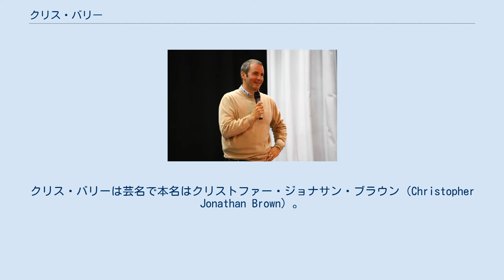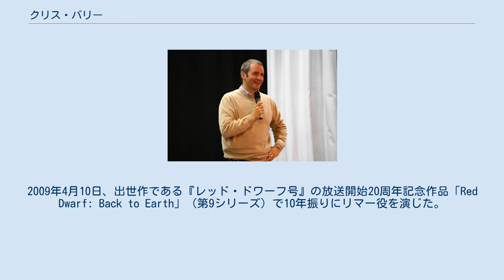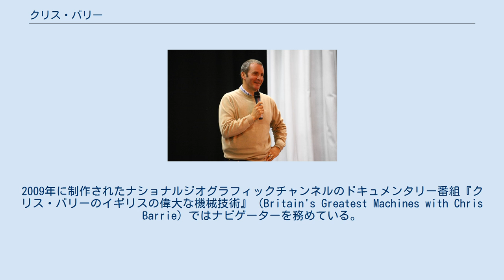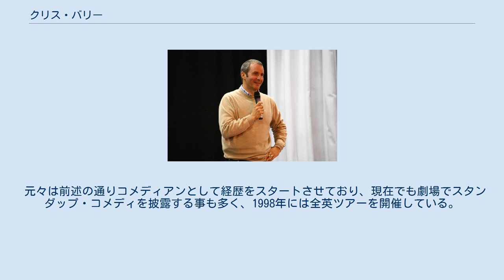クリス・バリー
クリス・バリー（Chris Barrie、1960年3月28日 - ）はイギリスの役者、コメディアン、ナレーター。
クリス・バリーは芸名で本名はクリストファー・ジョナサン・ブラウン（Christopher Jonathan Brown）。
 イギリスのコメディドラマを中心に活躍しており、『宇宙船レッド・ドワーフ号』のアーノルド・J. リマー役を演じた事で知られている。
 1960年3月28日、英軍に勤務する陸軍士官の子として駐留先の西ドイツ・ハノーファー市で生まれ 、幼少期にイギリス本国に戻って北アイルランドで少年時代を過ごした。
 メソジスト系の全寮制学校（寄宿学校）を経て、ポリテクニックであるブライトン職業大学校（現在はブライトン大学に再編）に進学して経営学を専攻するが、学位は取得しなかった。
ブライトンを離れた後は職を転々とし、やがて物真似芸を披露する芸人としてロンドンの劇場（コメディクラブ）で活動する様になった。
その際に本名のクリストファーではなくクリス・バリーという芸名を使い始め、現在に至るまでこの名義で通している。
 1983年、BBCのコメディ番組でテレビデビューを果たし、幾つかの番組に出演して同局の制作スタッフであるロブ・グラントとダグ・ネイラーから評価を受けた。
1988年、彼らがBBCの新しいSFドラマである『宇宙船レッド・ドワーフ号』を制作する際、主役の一人であるアーノルド・J. リマー役に抜擢され、この当たり役で一気に知名度を上げた。
番組自体も質の高いSF設定とブラックジョークの組み合わせから高い評価を受け、8シリーズが制作された。
その中でリマー役として活躍を続けたが、例外的に第7シリーズのみレギュラーから外れている。
これはアメリカからの仕事のオファーを受けていた為で、出演後に再び第8シリーズで復帰している。
 『レッド・ドワーフ号』と平行してBBCが制作したコメディドラマ『The Brittas Empire』(en)に主人公のGordon Wellesley Brittas役として出演、1991年から1997年まで7シリーズが放映されている。
日本語化はされていないが、英語圏ではこちらも代表作として有名である。
現在でもイギリスではベテランの喜劇役者として出演し、活躍を続けている。
2009年4月10日、出世作である『レッド・ドワーフ号』の放送開始20周年記念作品「Red Dwarf: Back to Earth」（第9シリーズ）で10年振りにリマー役を演じた。
同エピソードが好評であった事から正式に続編制作が決まり、現在は第10、第11、第12シリーズの制作に参加している。
 主にイギリスのテレビドラマ、それもコメディ作品への出演が中心であるがハリウッド映画への出演経験もある。
2001年、元BBC出身のサイモン・ウェスト監督からアクション映画『トゥームレイダー』のオファーを受け、アンジェリーナ・ジョリー演じるララ・クロフトの執事ヒラリー役で出演している。
2003年、監督が交代した『トゥームレイダー2』でも同じ役で出演している。
 近年はナレーターや司会者としての活動も多く、企業のイベントで進行役として出演したり、チャンネル5で番組ナレーションを務めたりしている。
2009年に制作されたナショナルジオグラフィックチャンネルのドキュメンタリー番組『クリス・バリーのイギリスの偉大な機械技術』（Britain's Greatest Machines with Chris Barrie）ではナビゲーターを務めている。
 元々は前述の通りコメディアンとして経歴をスタートさせており、現在でも劇場でスタンダップ・コメディを披露する事も多く、1998年には全英ツアーを開催している。